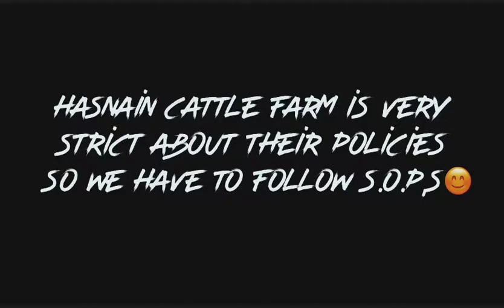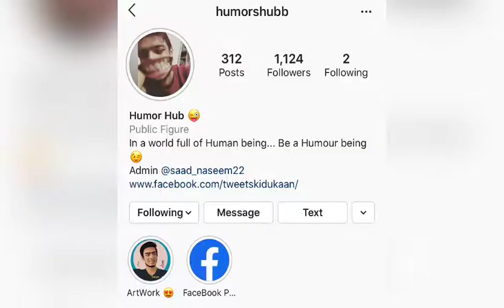We Here At Hasnain Cattle Farm || Collection 2020 || Cattle Farm Vlog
Hey guys, this video is all about Hasnain Cattle Farm, in this video i will show you a full collection of hasnain Cattle Farm